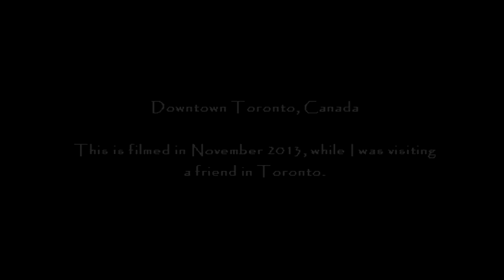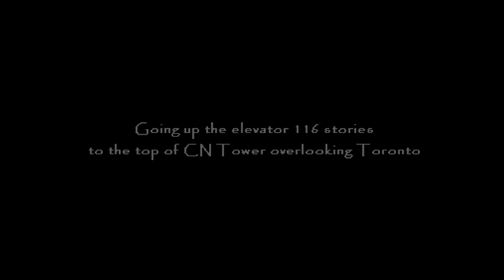Canada Travel: Exploring Toronto in Ontario, Canada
Walking around downtown Toronto, Ontario, Canada.